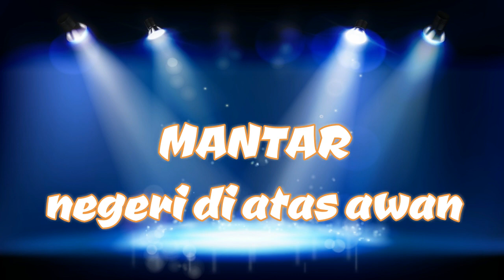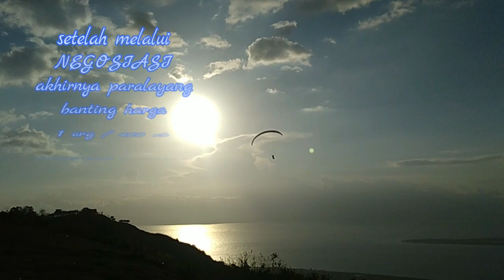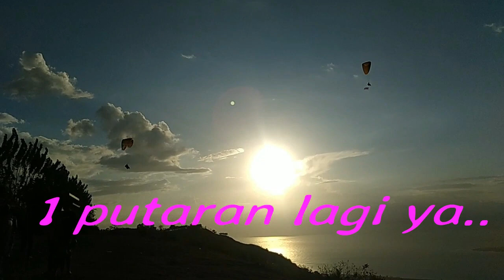VISIT MANTAR, TEST PARALAYANG AUTO MABUK, MANTAR PARALAYANG IS THE BEST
MANTAR, NEGERI D ATAS AWAN, visit mantar bersama teman n sahabat.. MANTAR tepatnya berada di Kecamatan Sateluk Kab. Sumbawa Barat, Destinasi wisata yang mendunia, namun belum mendapatkan sentuhan yang maksimal untuk dikembangkan, event2 besar PARALAYANG telah diselenggarakan di Mantar, ini merupakan PR besar pihak terkait untuk meningkatkan perekonomian masyarakat khususnya Desa Mantar